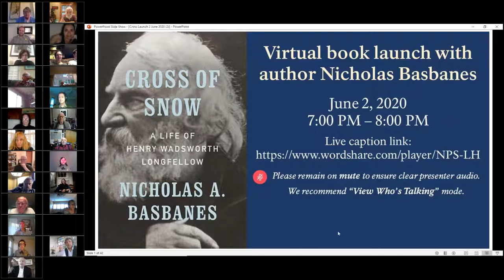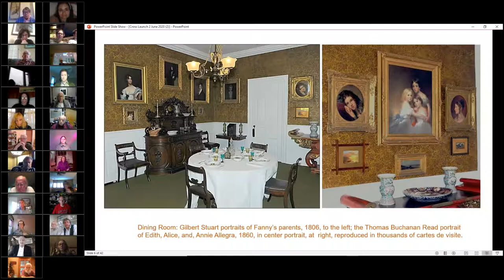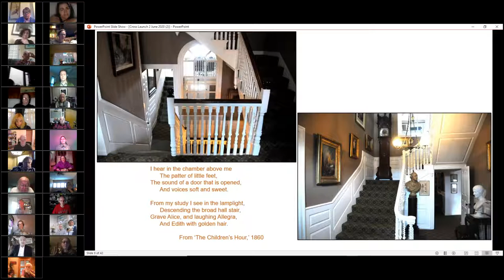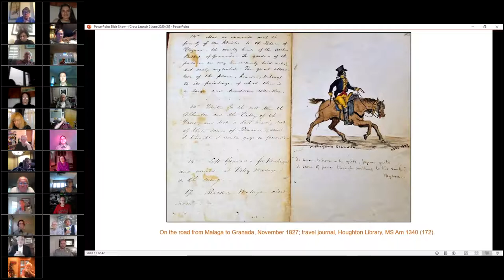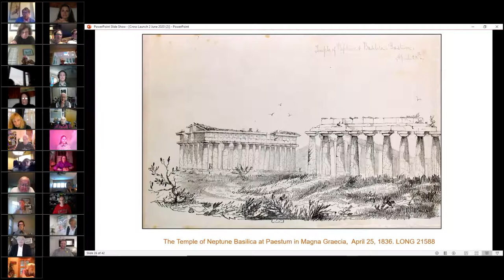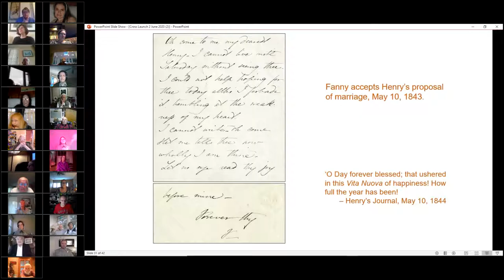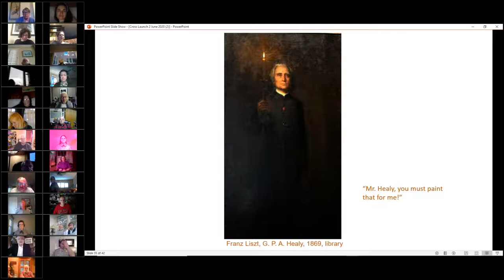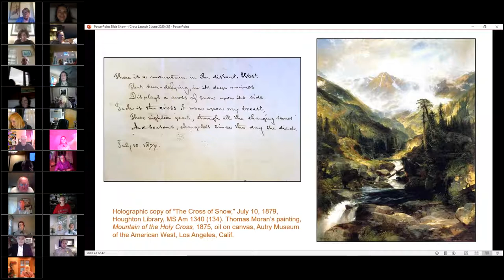Cross of Snow Virtual Book Launch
Join author Nick Basbanes for a discussion of his new major literary biography of Henry Wadsworth Longfellow, hosted live online by the National Park Service. The illustrated program includes remarks by Nick and a facilitated Q&A with viewers.